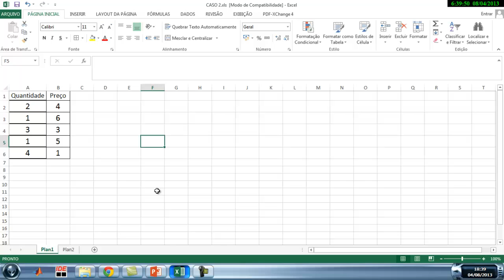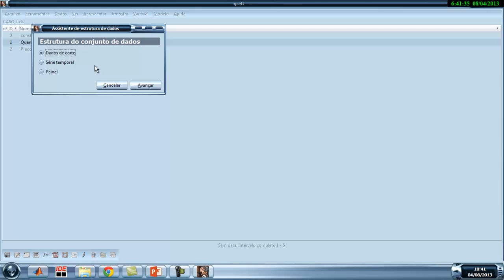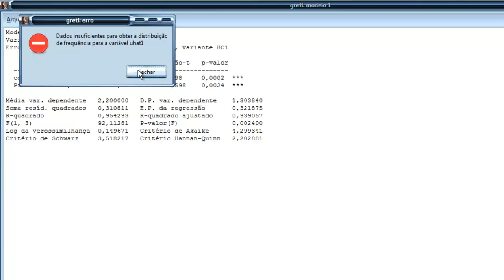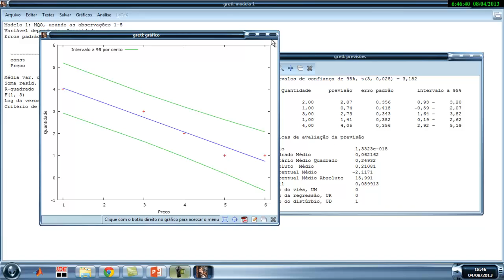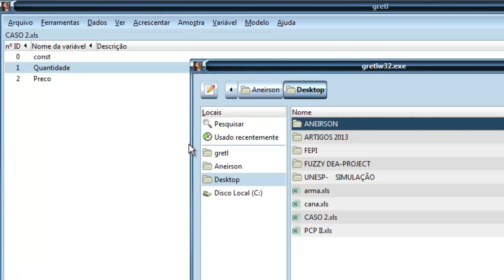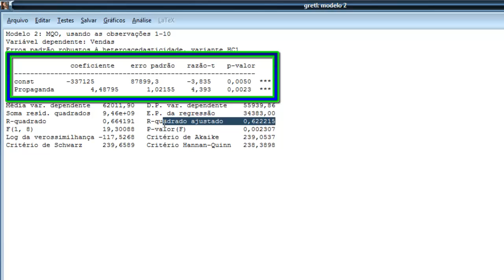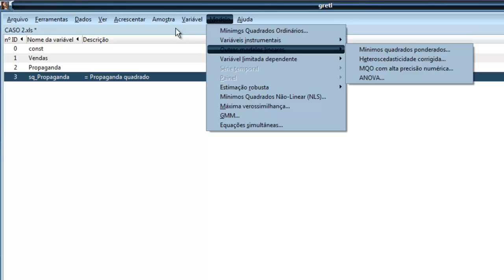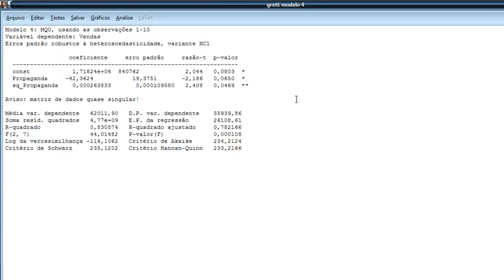SÉRIES TEMPORAIS REGRESSÃO À MÉDIA PELO SOFTWARE GRETL